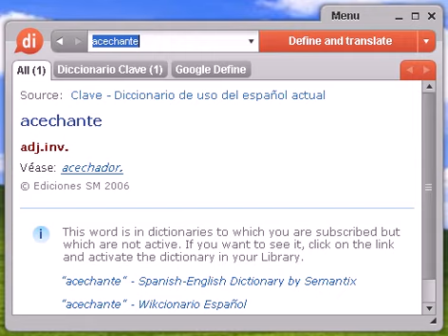Definición de acechante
acechante, diccionario, definición, significado, español, castellano, dixio, acechantes